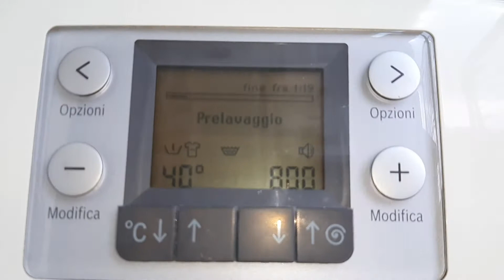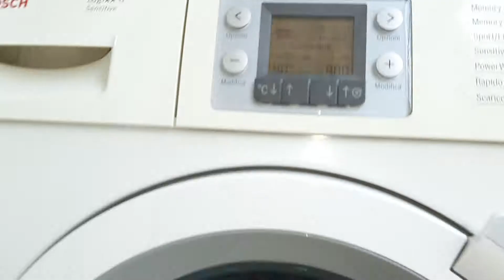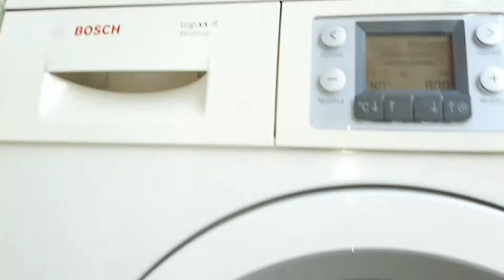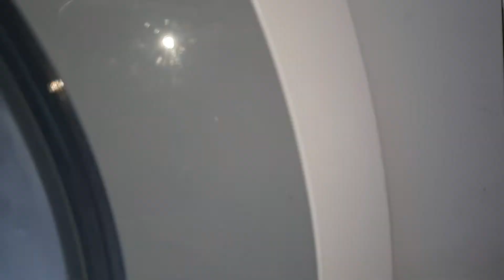Mini video lavaggio sintetici/delicati 40°